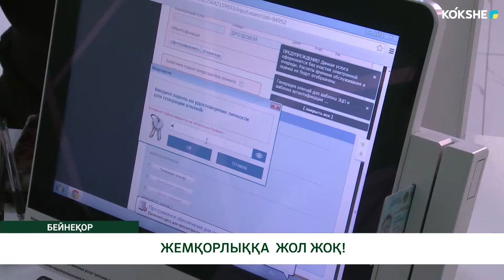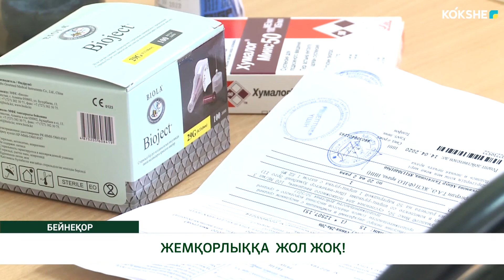ЖЕМҚОРЛЫҚҚА ЖОЛ ЖОҚ!